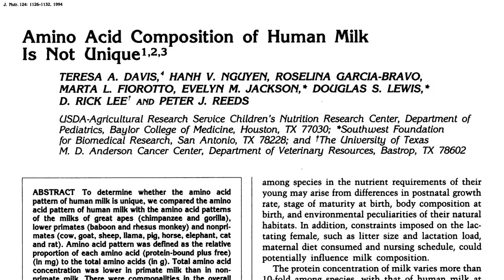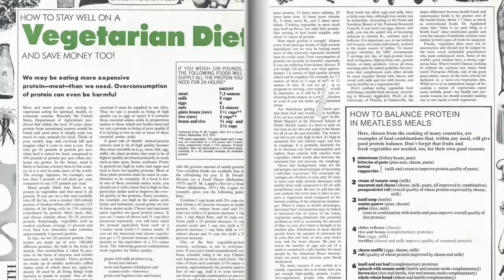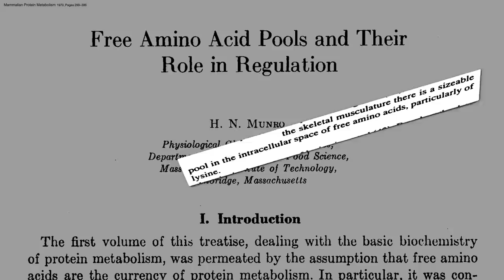Flashback Friday: The Protein-Combining Myth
The myth that plant proteins are incomplete, necessitating protein combining, was debunked by the scientific nutrition community decades ago.

I cover protein quantity in my Do Vegetarians Get Enough Protein? video

Plant protein also doesn’t have the same effect on the cancer-promoting growth hormone IGF-1 that I discuss in the cancer section of my Food as Medicine presentation Meat-heavy maternal diets may even affect the obesity rates and stress responses of their children, as I explore in my videos Animal Protein, Pregnancy, and Childhood Obesity and Maternal Diet May Affect Stress Responses in Children

Have a question about this video? and someone on the NutritionFacts.org team will try to answer it.

Want to get a list of links to all the scientific sources used in this video? You’ll also find a transcript and acknowledgements for the video, my blog and speaking tour schedule, and an easy way to search (by translated language even) through our videos spanning more than 2,000 health topics.

Image thanks to Mikhaylovskiy via Adobe Stock.